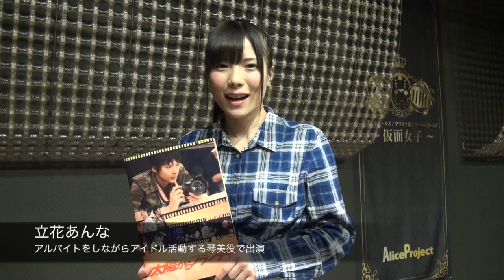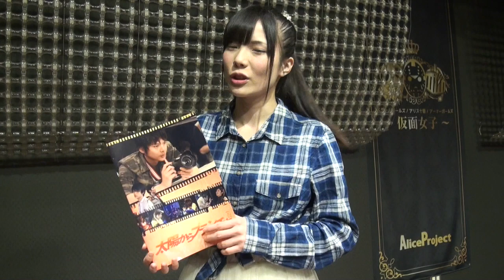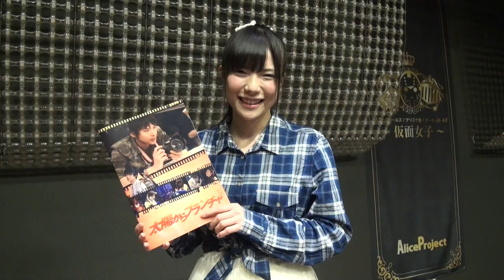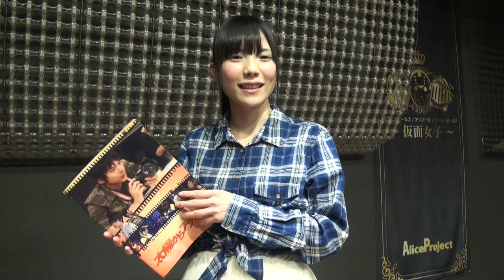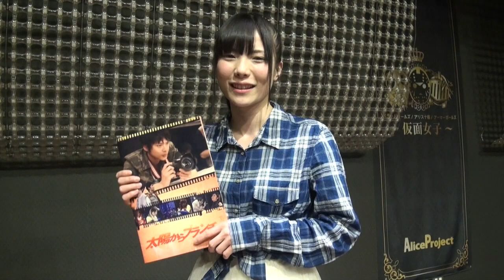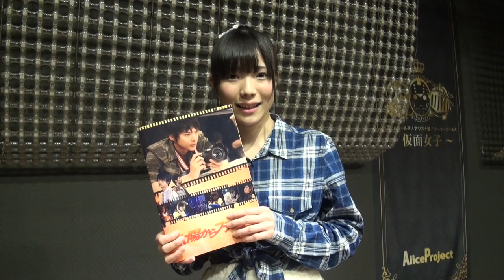【太陽からプランチャ】仮面女子・アリス十番 立花あんな「夢は諦めない」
１０日、映画「太陽からプランチャ」完成披露試写会が東京都内で行われ、窪田将治監督（４０）、相馬圭祐（２７）、馬場良馬（２９）、倉貫匡弘（３１）、立花あんな（２２、仮面女子・アリス十番）、志田光（２５、フリー）、山口ルツコ（２３、アイスリボン）が登壇した。人生初の舞台挨拶、その後のライブを終えた立花あんなに話を聞いた。